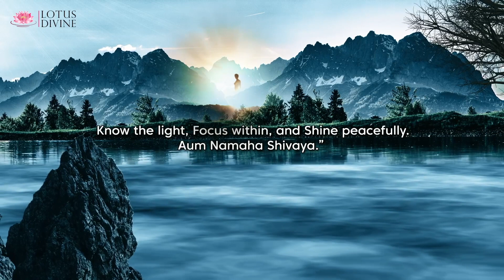Know the light, Focus within, and Shine...| Quote 198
"Know the light, Focus within, and Shine peacefully. Aum Namaha Shivaya.” says Guru Ka Das Walia